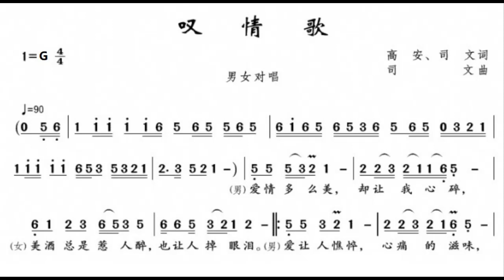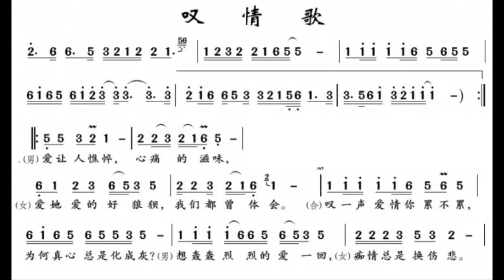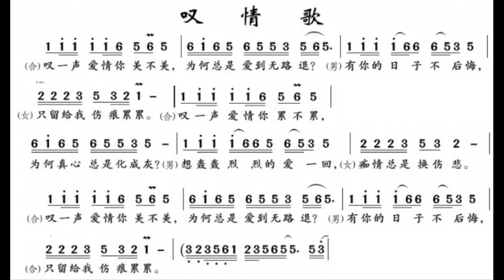叹情歌/嘆情歌 G调伴奏 - instrumental in G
谢谢光临！